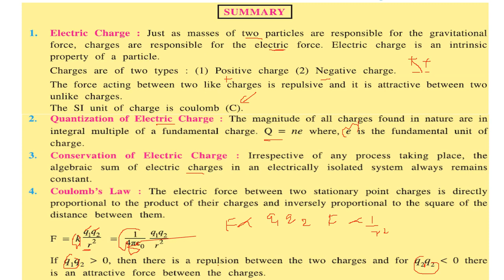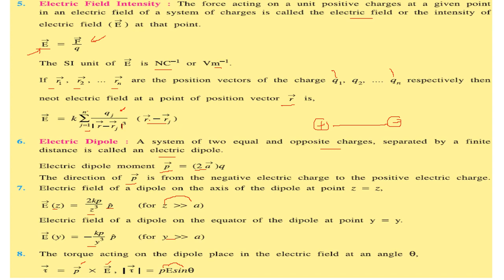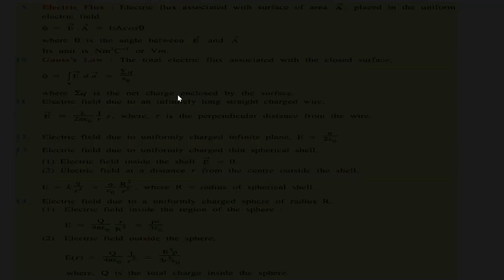Summary Electric Charges and Fields PHYSICS in HINDI